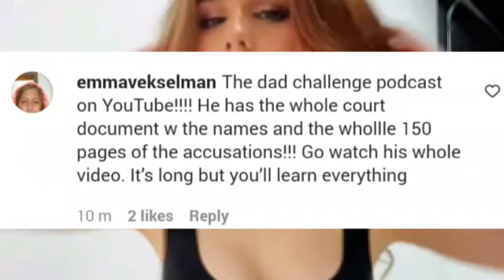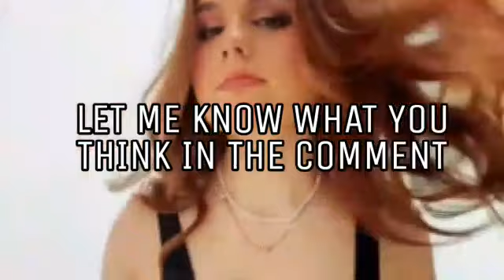TIFFANY may END UP in JAIL for this... | PiperRockelle TEA🍵